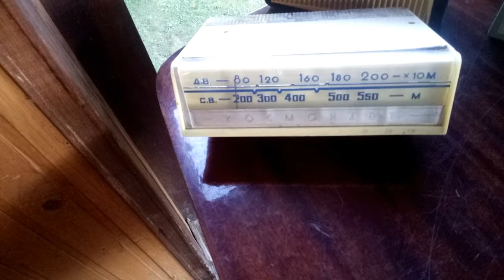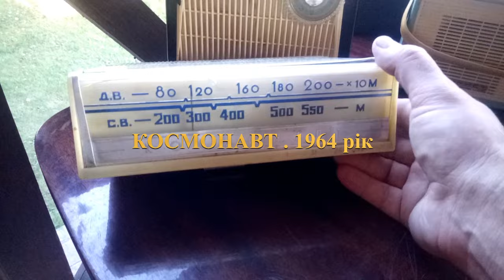Літо..Природа..Транзистори..№4.Тест-огляд транзисторних (і не тільки) переносних бюджетних радіо.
Літо..Природа..Транзистори..№4.Тест-огляд транзисторних переносних бюджетних радіоприймачів і порівнгяння їхнього прийому з ламповими аналогами .